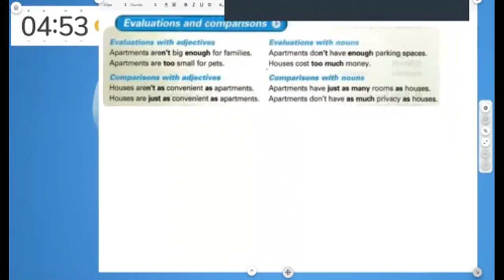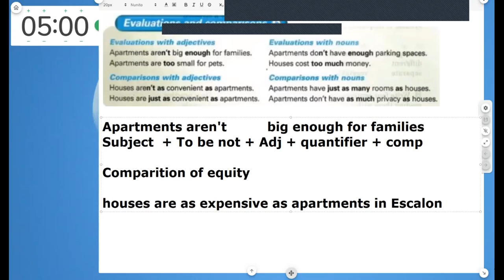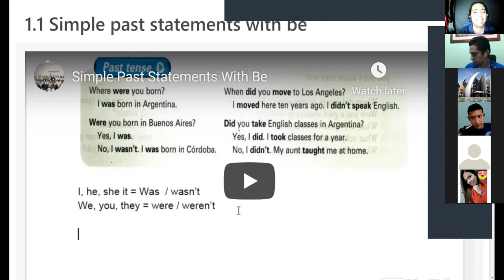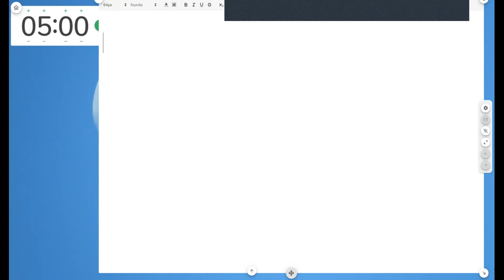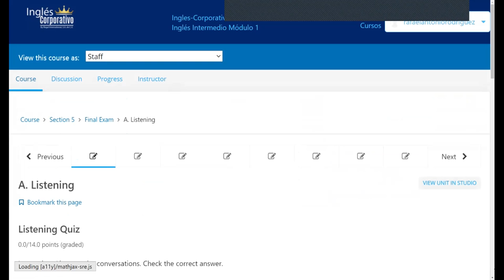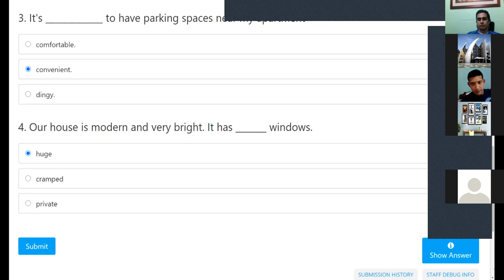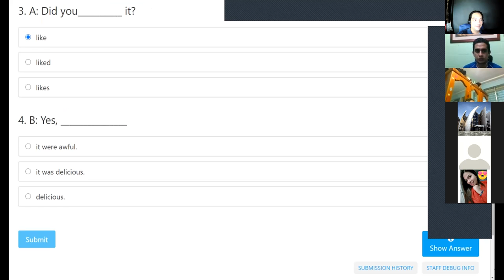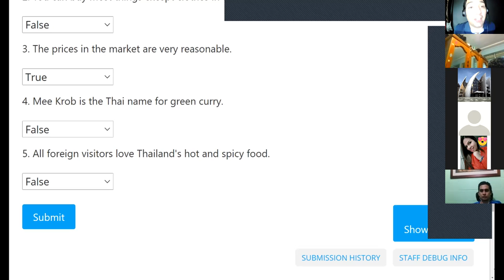Ingles Corporativo-Final exam